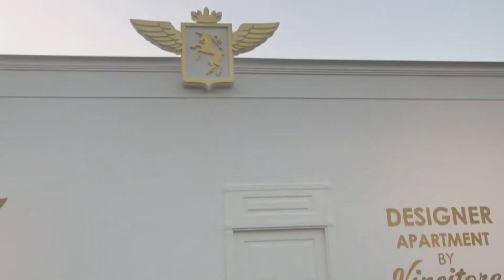Vincitore Boulevard. Show apartment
Vincitore Boulevard is a mixed-use residential and retail development located in close proximity to the stunning Miracle Garden in the Arjan community. The project will be comprised of six buildings that will cover over 173,000 square feet of land a total area of 300,000 square feet. The mid-rise building has classic architectural designs and will be consist of retail and leisure activities at the ground floor. The top two floors, meanwhile, will be for residential and serviced apartments. Vincitore Boulevard also allows residences to gain access to modern amenities like a swimming pool, gymnasium, sauna bath, kids play lounge and a tennis court.

Vincitore Boulevard offers stylish studio apartments and one-bedroom apartments with the starting price of AED 555,000*.

For more detail call/whats app